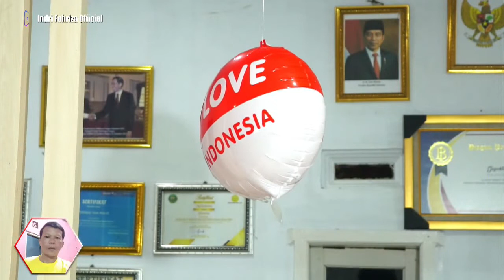DEMI CINTA VOC. INDRI || INDRI FAHRIZA EDISI 17 AGUSTUS 2021 15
" ORGAN DANGDUT ANTERO MUSIK "
            INDRI FAHRIZA GROUP
Alamat : Desa mundak Jaya Blok Munjul Kecamatan Cikedung - Indramayu